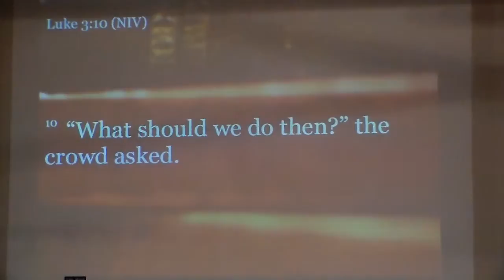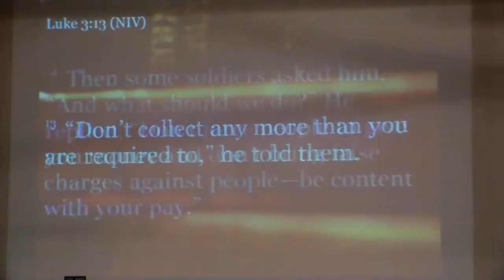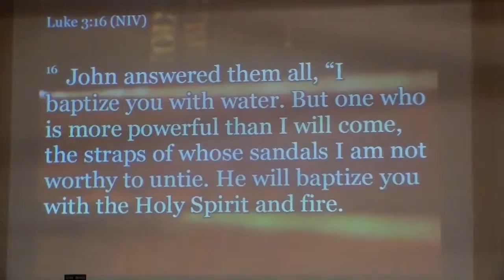Contemporary Service 11-03-13